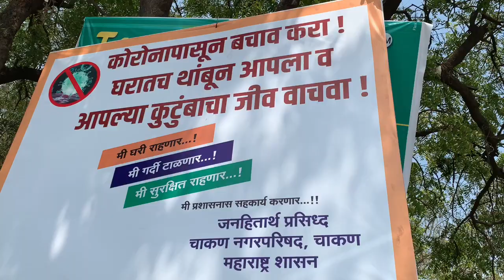चाकण | संचारबंदी | 03.04.2020 | PUNE LIVE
April 1,2020 , CHAKAN | lockdown |